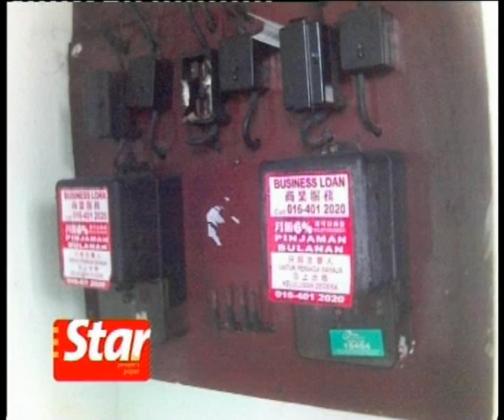News Daily September 22, 2008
Sarah Chew presents the daily news. Highlights include the governments decision not to peg the ringgit, Umno vice president says Umno delegates has the last say in choosing party top leaders and Former Sabah Progressive Party deputy president datuk Raymond Tan retains cabinet posts for now.